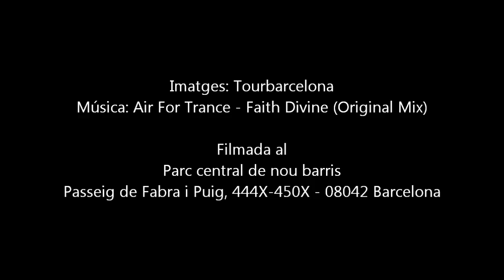Parc central de nou barris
Parc Central de Nou Barris es un parque urbano que se encuentra en el distrito de Nou Barris, en la ciudad de Barcelona. Tiene una extensión total de 17,7 hectáreas, siendo uno de los parques más grandes de la ciudad.